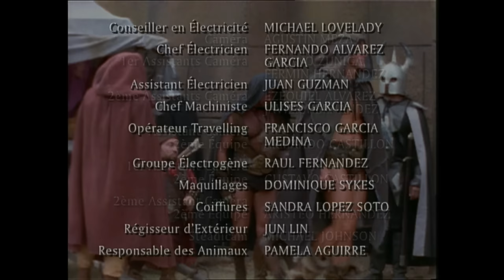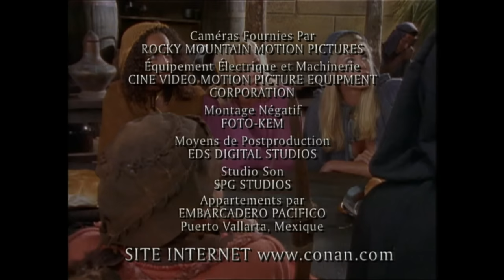Le Labyrinthe 🧙‍♀️ (Conan - Ep. 18) | Série Complète en Français | Danny Woodburn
Conan, Bayu et Zzeben tombent sur un homme nommé Barr qui voyage avec trois femmes qui prétendent que leur enfant a été enlevé. Bientôt, ils découvrent un complot impliquant une bête mi-homme, mi-taureau appelée Bucentaure.

Avec Ralf Moeller, Danny Woodburn, Robert McRay et Andrew Craig

Réalisé par Gérard Hameline

Des playlists de nanars plus hilarants les uns que les autres, telle est notre offre  ✌